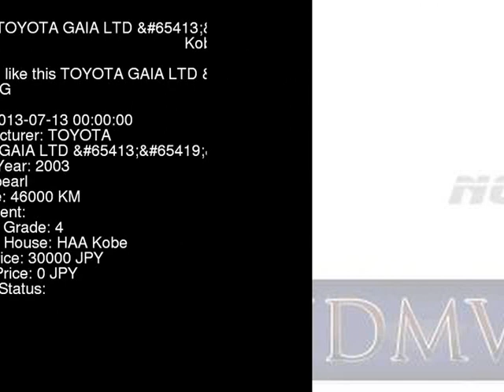2003 TOYOTA GAIA LTD_ ACM10G - Japanese Used Car For Sale Japan Auction Import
2003 TOYOTA GAIA LTD_ ACM10G - Japanese Used Car For Sale Japan Auction Import ACM10G,TOYOTA,GAIA,LTD_,HAA Kobe,jdmvip,vip,jdm,cars,japan,jdmvip.com,japanesecars,usedcars Japanese Used JDM Car For Sale At Auction in Japan for Import